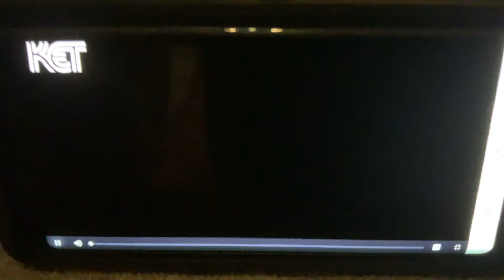Dinosaur train songs moms rock